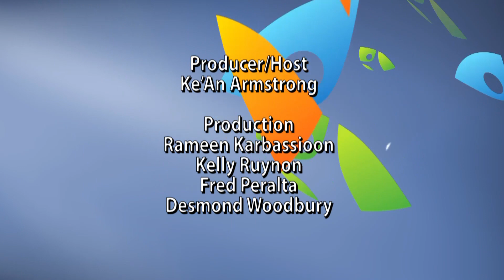Being Well 1012: Urogynecology Conditions and Treatments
Dr. Arturo Menchaca, from Paris Community Hospital Family Medical Center discusses different urogynecology conditions and treatments.